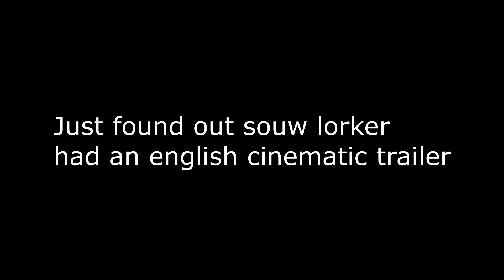Soul Worker English Cinematic but grant me death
Damnit guys